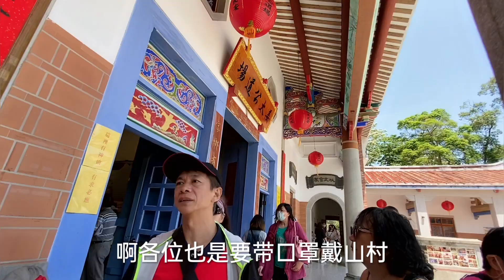实拍台湾苗栗客家大院，见识了古人的智慧，无论是三合院建筑，还是古人的生活点滴都值得细细品味。